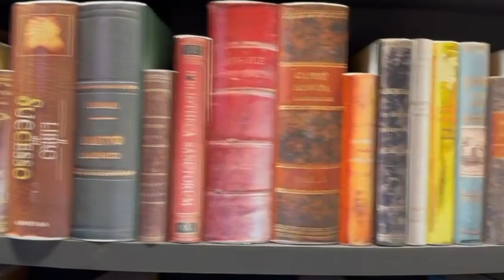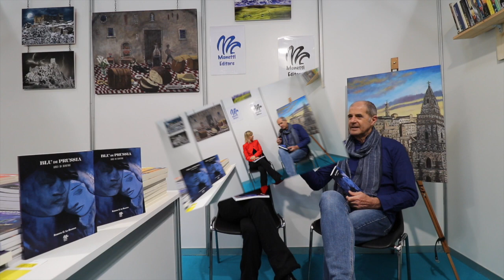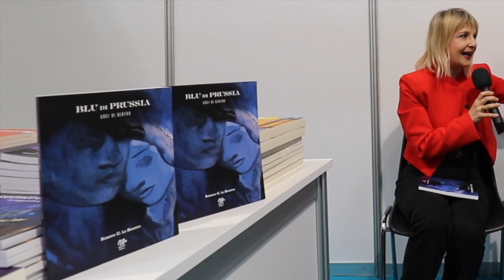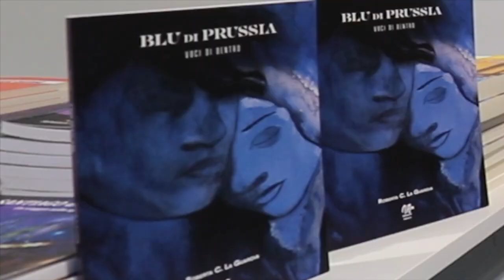ROBERTA C. LA GUARDIA AL XXXVI SALONE DEL LIBRO DI TORINO 2024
La LUCANA Roberta C. La Guardia è un’attrice e creativa italiana. Ha la sua prima esperienza teatrale durante gli anni del liceo quando istituisce con un gruppo di studenti, un laboratorio di teatro diretto dal regista Alfredo Vasco. A 19 anni si trasferisce a Roma e si laurea in Scienze della Comunicazione all’Università “La Sapienza” con una tesi in Filosofia sulla figura dell’attore. Nel 2007 si iscrive all’Accademia d’Arte Drammatica Beatrice Bracco e consegue il Diploma tre anni dopo. Studia con numerose personalità del panorama artistico italiano e internazionale: Dario Fo, Sandra Secat, Eugenio Barba, Ennio Coltorti, Giorgio Albertazzi, Cosimo Cinieri, Irma Immacolata Palazzo, Jacopo Fo, Sheila Grey, Anton Milenin, Silvano Agosti. Fondamentale è stato l’ incontro con  Dario Fo  che autorizzano ufficialmente il suo spettacolo “ Franca. Omaggio a Franca Rame”. Ha una serie di collaborazioni attive in alcune delle città in cui ha vissuto: Berlino, Roma, Liverpool, Bologna. Come attrice ha esperienze prevalentemente teatrali e in corti cinematografici e nel 2006 è inviata televisiva alla Mostra Cinematografica di Venezia per l’emittente Coming Soon Television. Nel 2011 fonda l’Associazione Culturale Indira Art Production con cui produce e realizza due spettacoli teatrali: “Sogno di una notte di mezza estate” di William Shakespeare nel ruolo di Puck, e “Arriva la matta!” di  Gaimpiero Venturi, di cui è protagonista . Sempre con l’Indira Art Production, realizza e produce due cortometraggi. Da anni è insegnante di teatro e responsabile di laboratori artistici per ragazzi e adulti.  Durante la sua prima permanenza in Inghilterra ha iniziato la collaborazione con il Lanther Theatre di Margaret Connel e le riprese del documentario “Human beginning and Relationships”, supportata dalla “Liverpool School of English” di Liverpool. E’ giornalista pubblicista e fonda nel 2014 il Collettivo Artistico “Realisti Visionari”, movimento che mira a generare nuove forme di interazione e produzione artistica ma anche ricerca antropologica e sociale, divulgazione culturale ed educazione informale. Il Collettivo raccoglie  le personalità artistiche e i professionisti di settore con cui Roberta La Guardia ha collaborato in Europa negli ultimi anni. Con il “Collettivo Artistico dei Realisti Visionari” interpreta, dirige e produce il video-teatrale  “Ho visto un Re” e  due spettacoli teatrali: D’amore e libertà” sulla poetica di Luigi Tenco scritto con Pino Suriano e lo spettacolo  “Franca. Omaggio a Franca Rame”. “Blu di Prussia”, edito da Monetti Editore, è la sua prima pubblicazione.